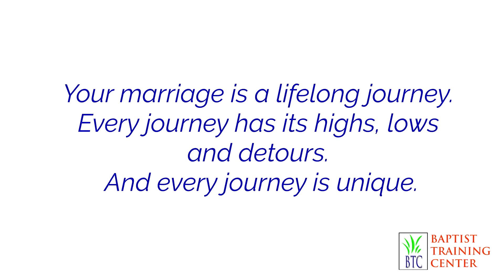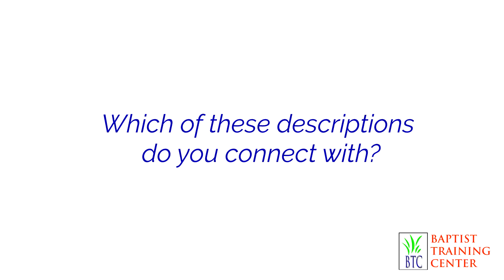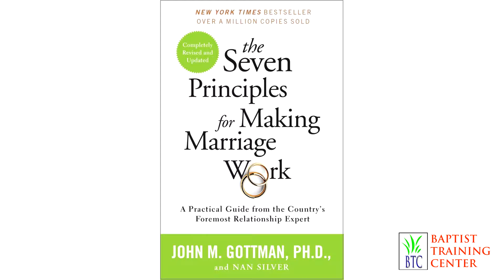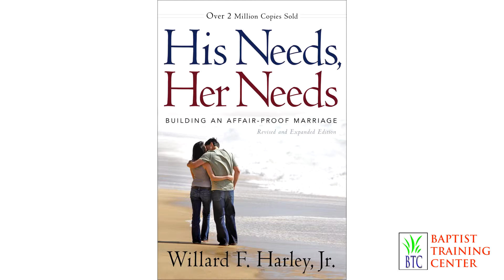The Trinity of Love Marriage Enrichment Seminar Video 1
Would you like to have a happy, fulfilling, God-honoring marriage? Join Danny Jones in the Trinity of Love Marriage Enrichment Course to find the Biblical principles to make your marriage what it ought to be!